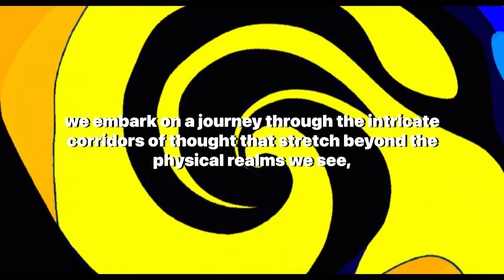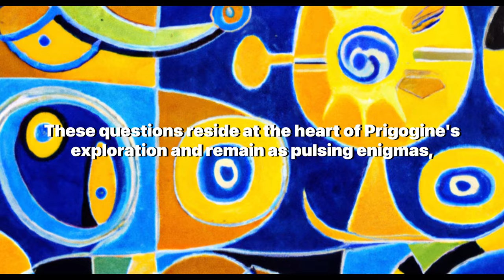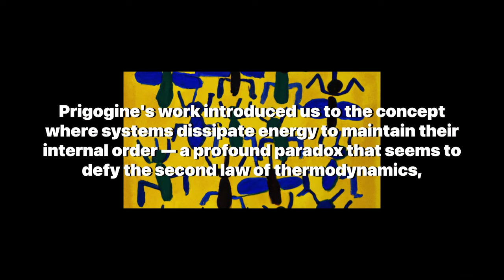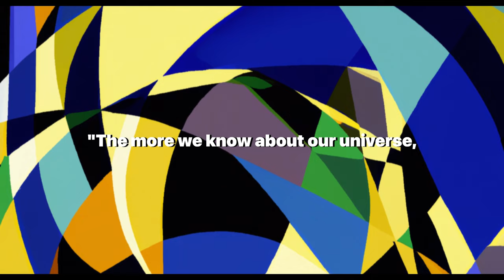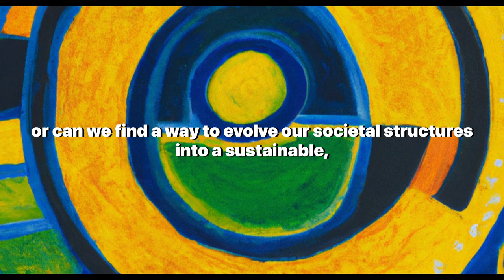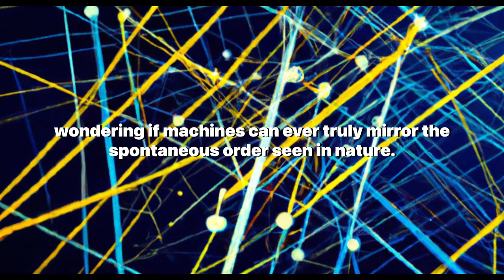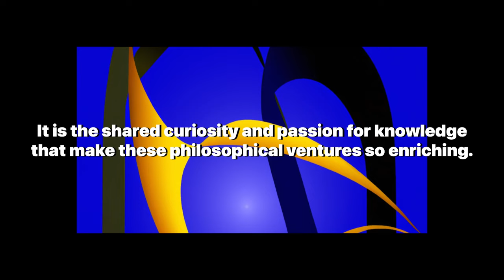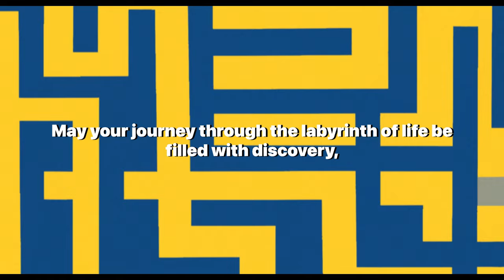Ilya Prigogine’s Theory of Dissipative Structures and Complexity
Welcome to 'Artificially Aware', where we unravel the mysteries of science and philosophy for the curious minds. If you've ever found yourself captivated by the seemingly chaotic yet beautiful patterns in nature, you're in for an intellectual treat. Today's video is a deep dive into the Theory of Dissipative Structures and Complexity, a groundbreaking concept by Nobel Laureate Ilya Prigogine that has reshaped our understanding of order and chaos.

In this thought-provoking video, we explore the mesmerizing world of complexity and emergence, where simple systems give rise to intricate patterns and structures. From the swirling whirlpool to the flickering candle flame, we examine the forces that drive the universe and the profound truths that lie within constant transformation.

Discover how Prigogine's theory elegantly contradicts the second law of thermodynamics, suggesting that systems can dissipate energy to maintain internal order. We delve into historical philosophies, from Heraclitus's belief in perpetual change to Aristotle's musings on potentiality, and see how they intertwine with Prigogine's insights into the stochastic symphony of existence.

Join us as we connect the dots between the Renaissance, the digital revolution, and the ethical implications of our role in this interdependent system we call Earth. We reflect on how literature and music mirror the complex dance of dissipative structures and ponder the future of artificial intelligence, global economies, and the societal challenges we face.

Understanding the principles of complexity and dissipative structures is crucial in our modern world, helping us make sense of global pandemics, financial systems, and the delicate balance of our environment. This video is not just an exploration of scientific theory but a philosophical journey that invites you to embrace the complexity around us.

We encourage you to engage with these ideas and share your thoughts. How does complexity manifest in your life? What role can we play in harnessing these principles for a better future?